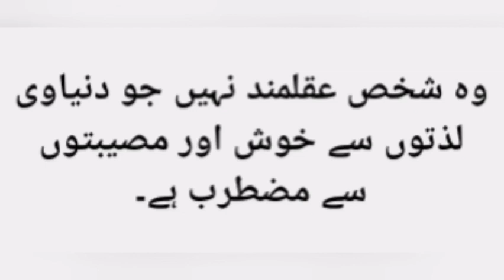Plato [Aflatoon] Famous Qoutes In Urdu Hindi ||||| Great Insan Ban Jaen